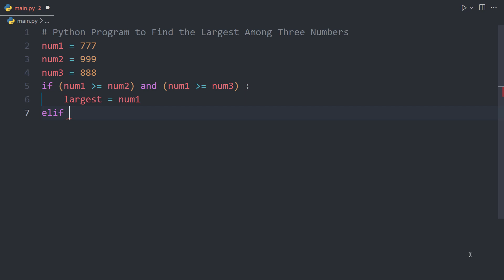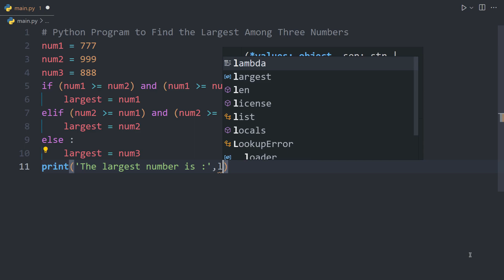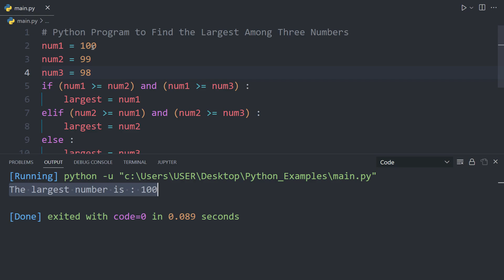Python Program to Find the Largest Among Three Numbers | Python Examples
python program to find the largest among three numbers
python program to find greatest of three numbers
python program to find the largest of three numbers
write a python program to find max among three numbers
python program to find largest of 3 numbers
largest among three numbers in python
find greatest among 3 numbers in python
write a python program to check greatest among three numbers
find the largest among three numbers in python